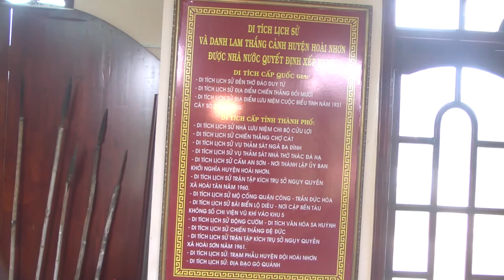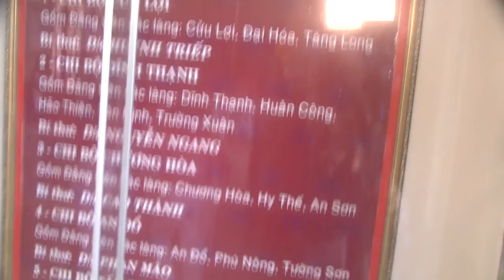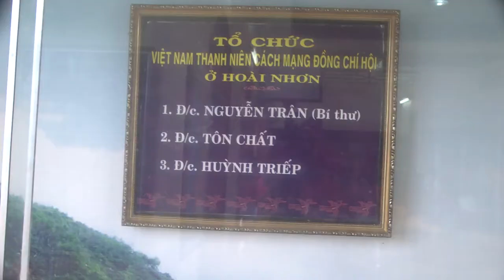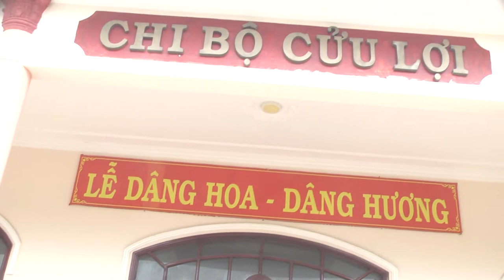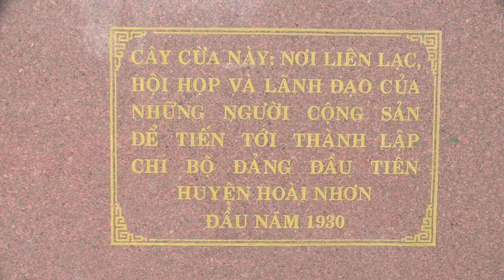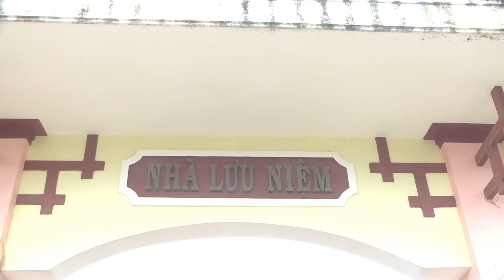CƯỜNGVLOG HẬU TRƯỜNG QUAY HÁT QUỐC CA THCS TAM QUAN